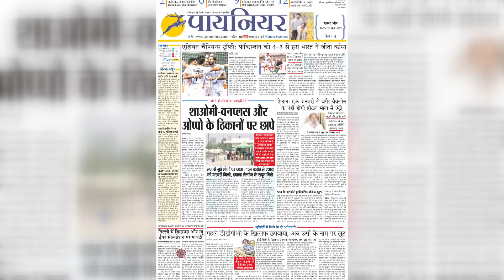Raid-पीयूष जैन के घरों व फैक्ट्री में 185 करोड़ रुपये, 250 किलो चांदी, 25 किलो सोने की ज्वेलरी बरामद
परफ्यूम डीलर पीयूष जैन के  कानपुर और कन्नौज स्थित घरों व फैक्ट्री में इनकम टैक्स रेड के दौरान अब तक 185 करोड़ रुपये कैश बरामद की गयी है। 250 किलो चांदी के अलावा 25 किलो सोने की ज्वेलरी भी मिले हैं। अभी कर रेड जारी है।

During Income Tax raids at perfume dealer Piyush Jain's houses and factories in Kanpur and Kannauj, cash worth Rs 185 crore has been recovered so far. Apart from 250 kg of silver, 25 kg of gold jewelery has also been found. The tax raid is on now.